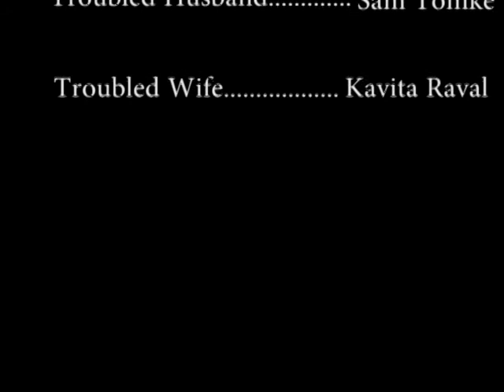Multigenre Lawyer Advertisement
Divorce lawyer advertisement.  Was made for a multi-project for Honors English 10.